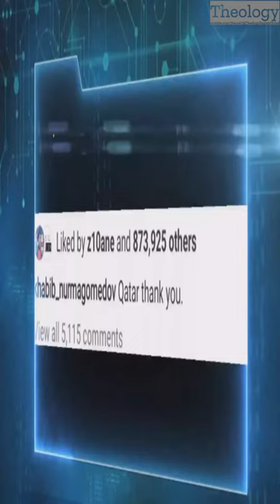Khabib Nurmagomedov (MMA Fighter) Meets Dr Zakir Naik In Qatar During FiFa World Cup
Khabib Nurmagomedov (MMA Fighter) Meets Dr Zakir Naik In Qatar During FiFa World Cup -  @KhabibTheEagle @Drzakirchannel @rhxhtxynu

Khabib Nurmagomedov (MMA Fighter) Meets Dr Zakir Naik In Qatar During FiFa World Cup -  @KhabibTheEagle   @Drzakirchannel   @TheologyEnglishGlobal

You Can Ask The "Reactional Channels" (People Who React On Religious Videos) To React On This Video By Providing Them This Video Link

shorts short shortvideo shortsvideo shortsfeed shortsyoutube shortvideos shortfeed shortsviral shortvideo shortvideos shortbeta khabib nurmagomedov meets dr zakir naik qatar during fifa world cup 2022 theology english global theologyenglish theologyglobal theologyenglishglobal dohaqatar qatarworldcup fifaworldcup qatarfifaworldcup qatarworldcup2022 fifaworldcup2022 qatarfifaworldcup2022